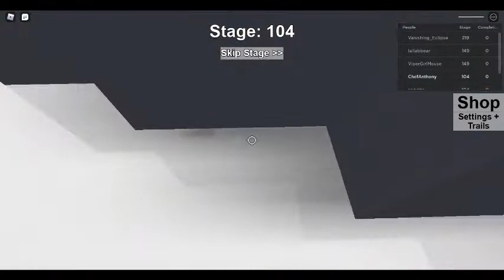Obby 2 roblox